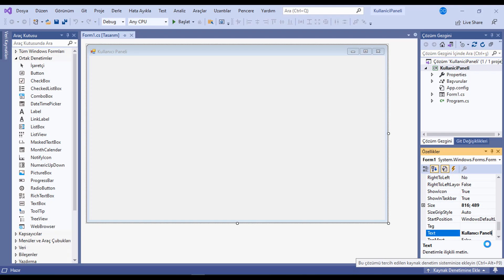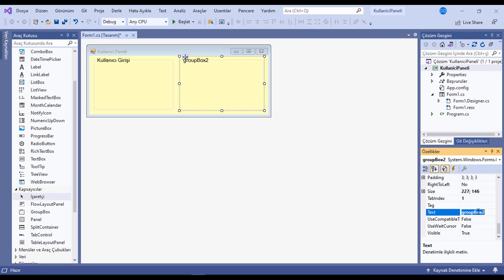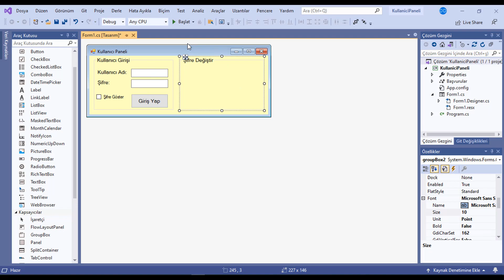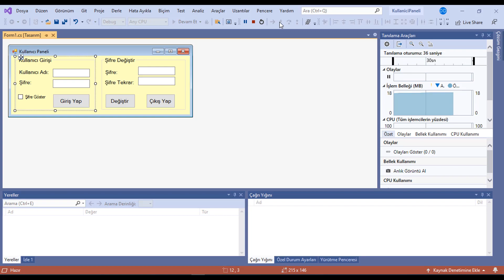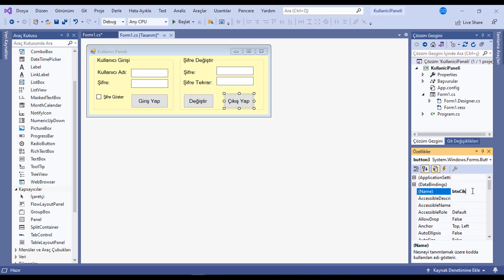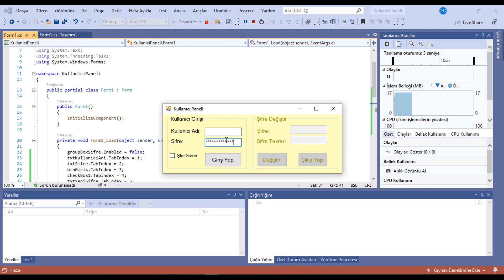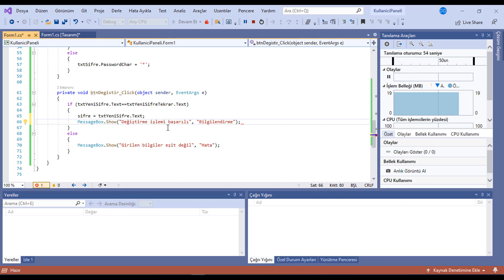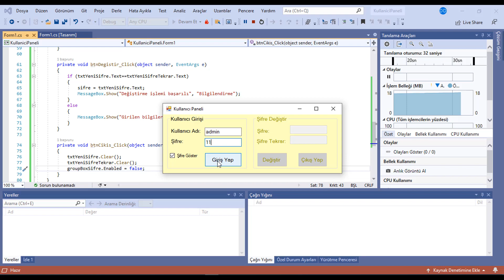Uygulamalarla C# - 14.Ders: Kullanıcı Paneli Oluşturma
Merhaba. Bu derste aşağıdaki konu başlıklarını bulabilirsiniz.
Form renk değiştirme nasıl yapılır
Groupbox kullanımı
Şifreyi gizleme ve göstrme
if else kullanımı
ve (&&) kullanımı
Groupbox kilitleme
Textbox veri girişi engelleme
Şifre ve Şifre tekrar kontrolü sağlama
Şifre değiştirme

Bu uygulama ile ilgili karşılaştığınız sorunları ve düşüncelerinizi yorum kısmına yazarsanız elimden geldiğince yardımcı olacağım. İyi dersler.
Tanıtım: 00:00
Tasarım: 01:43
Kodlama: 11:26